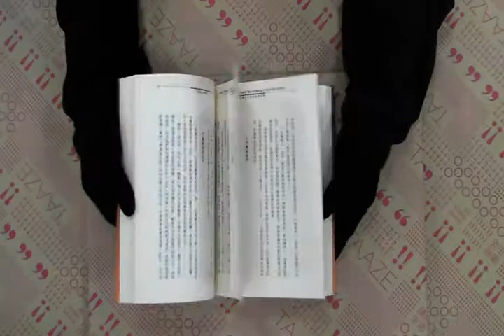TAAZE｜哈佛學不到的經營策略 二手書書況 9576213703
TAAZE｜讀冊生活網路書店「哈佛學不到的經營策略」，找二手書請至